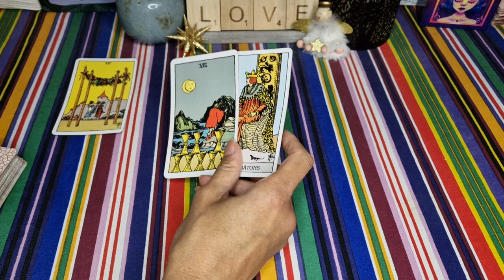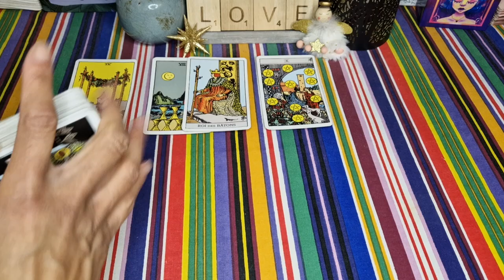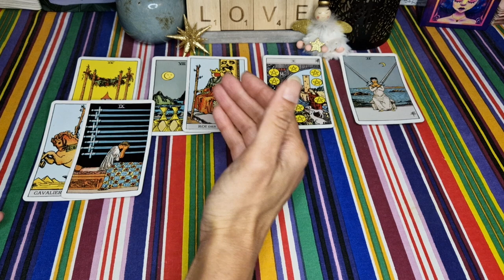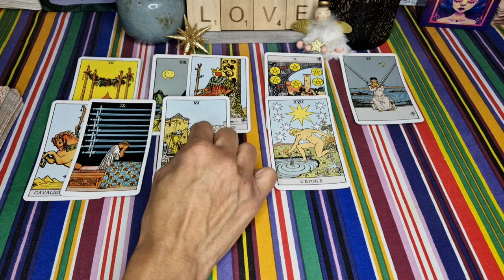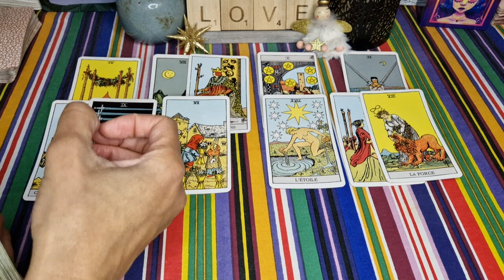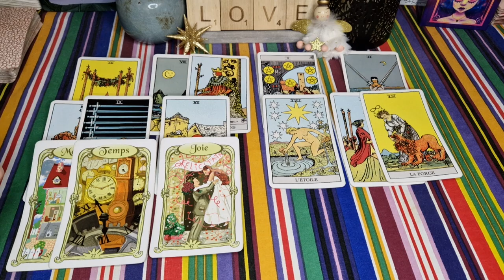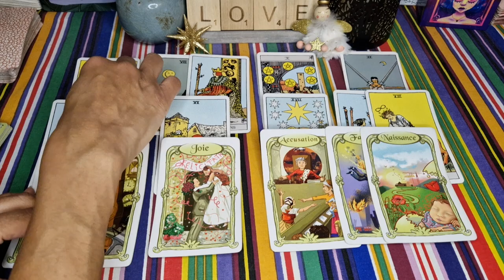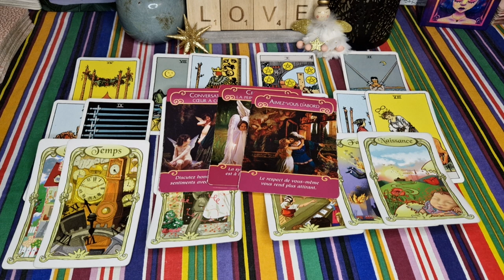SAGITTAIRE ♐️ ❤️ Fin Décembre 2023 🌞 : Ne restez pas dans l'Attente SOUFFRANTE ❤️‍🩹, LIBÉREZ-vous 💖🔥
SAGITTAIRE ♐️ Fin décembre 2023 - sagittaire guidance sentimentale du 15 au 31 décembre 2023 - Célibataire - en couple - sagittaire fin décembre 2023 - horoscope sagittaire décembre 2023 - voyance - tarot - signe astrologique sagittaire

Voici votre guidance sentimentale générale pour la fin du mois de décembre 2023 ❤️
Retrouvez d'ici la fin du mois les guidances pour le mois de janvier 2024 😉.

À bientôt 😉🌞